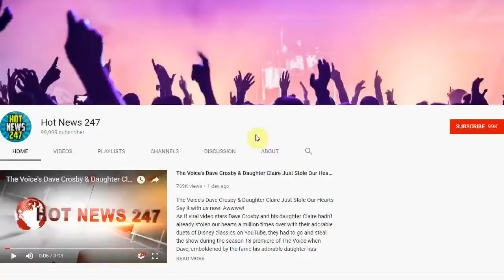Kim and Kanye Bring North to March of Our Lives Protest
KIM KARDASHIAN and husband KANYE WEST gave their 4-year-old daughter NORTH WEST a unique civics lesson on Saturday.